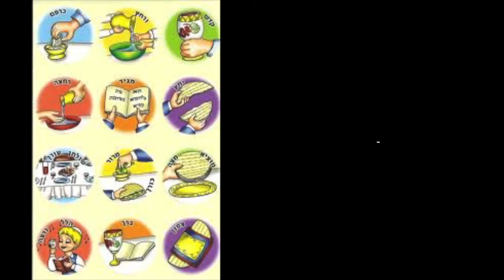SEDER STEPS • BETH TORAH BENNY ROK CAMPUS • PESACH SERIES